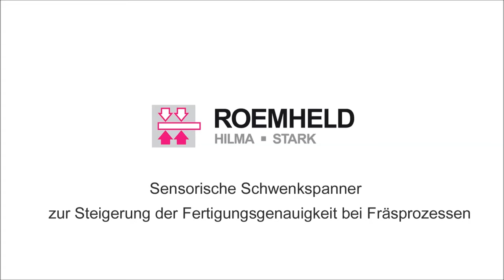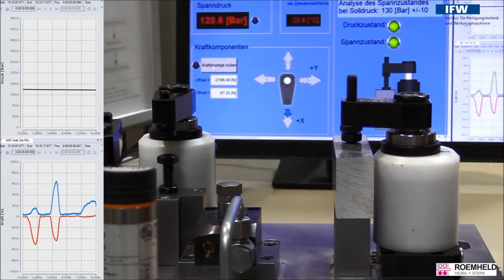Dociski skrętne z czujnikami zwiększające dokładność produkcji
Znane i popularne dociski skrętne Roemheld dzięki wyposażeniu ich w czujniki umożliwiają lepszą kontrolę procesu produkcji, a tym samym zwiększenie dokładności detali.